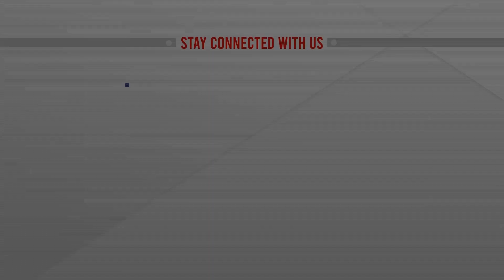অসুরকে পরাজিত করে জনগণের সরকার চায় বিএনপি | Mirza Fakhrul | Politics News Update | ATN News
অসুরকে পরাজিত করে জনগণের সরকার চায় বিএনপি | Mirza Fakhrul | Politics News Update | ATN News | bangla news |  bangladesh news | latest bangla  news | latest news | top bangla news